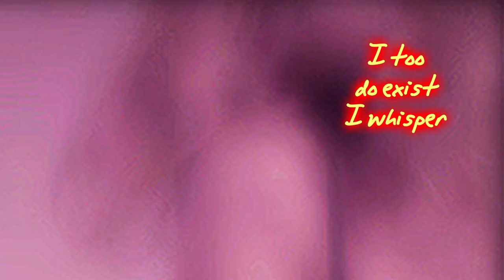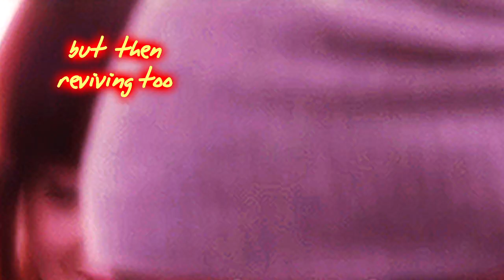SPOKEN WORDS: QUESTA INTIMITA' di Rita Stanzione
Stavolta, la musa di questo mio "spoken words" è Rita Stanzione, altra interessante voce poetica del gruppo FB Fusion... ;)

(with eng subs)